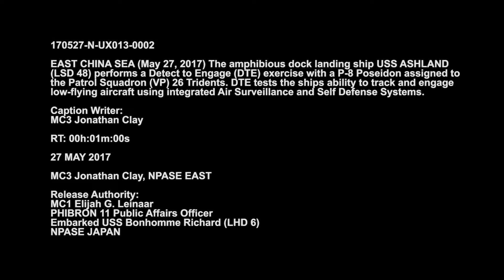Detect to Engage (DTE) exercise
Video by Lt. Adam Cole   |     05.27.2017

170527-N-UX031-0002 EAST CHINA SEA (May 27, 2017) The amphibious dock landing ship USS Ashland (LSD 48) performs a Detect to Engage (DTE) exercise with a P-8 Poseidon assigned to the Patrol Squadron (VP) 26 Tridents. DTE Tests the ships ability to track and engage low-flying aircraft using integrated Air Surveillance and Self Defense Systems. training